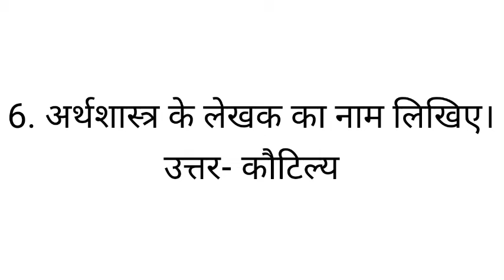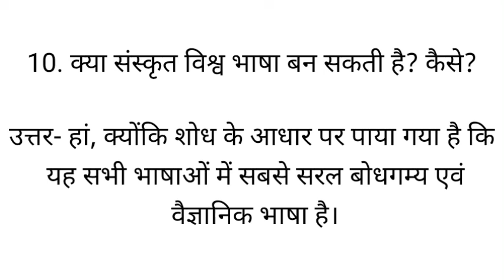संस्कृत भाषा DAV CLASS 8 Naitik Shiksha Chapter 6 संस्कृत भाषा||Question Answer||ADARSH 999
Some Amazing Stationary Products like bag, colors, Science kit etc you may Consider: